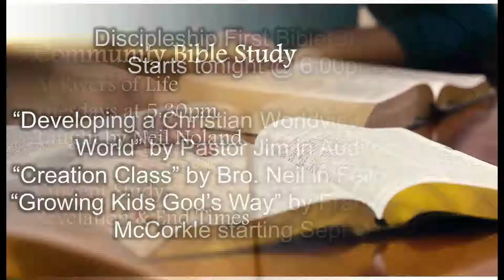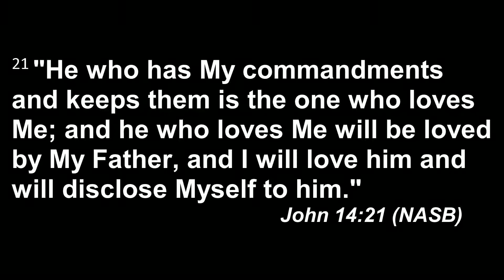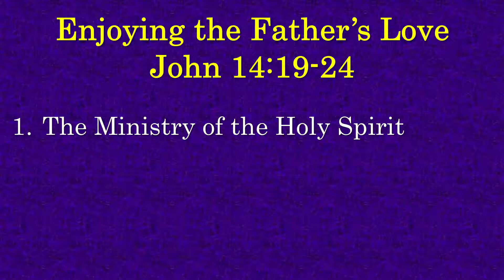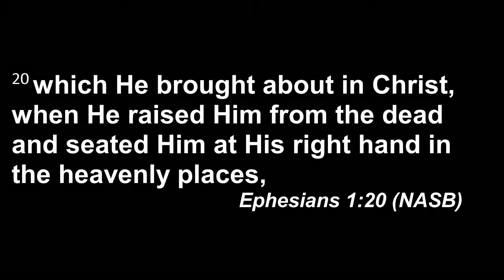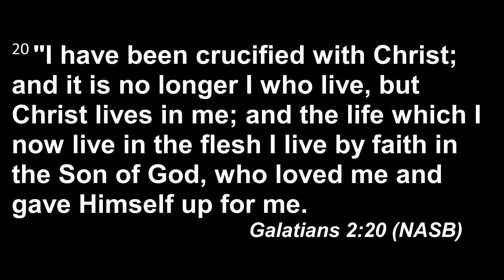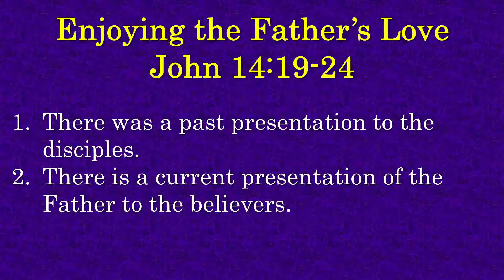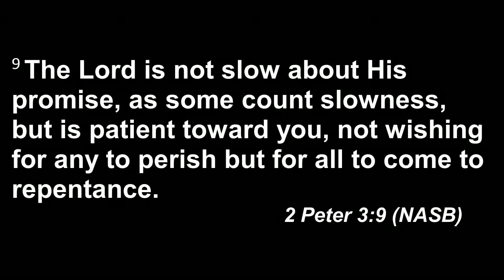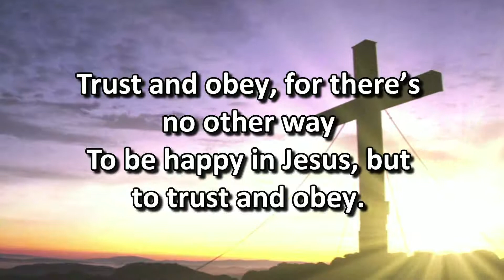2022 8 21 Sunday AM Enjoying the Fathers Love